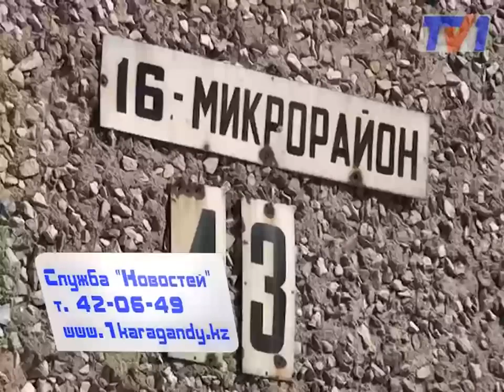43-й дом в 16-ом мкр. выиграл "конкурс" на самый грязный двор.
Жители 43 дома в 16 микрорайоне жалуются на полную антисанитарию около их пятиэтажек. Майкудукцы уверены, самый грязный и зловонный двор у них. Мусор, порванные трубы и отсутствие освещения, такие бонусы достались жителям после благоустройства по госпрограмме в прошлом году.